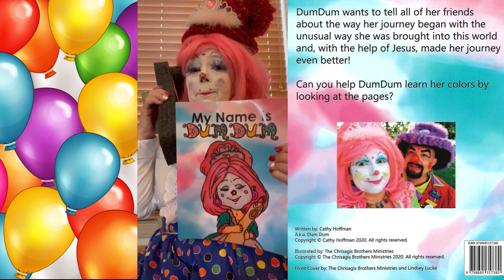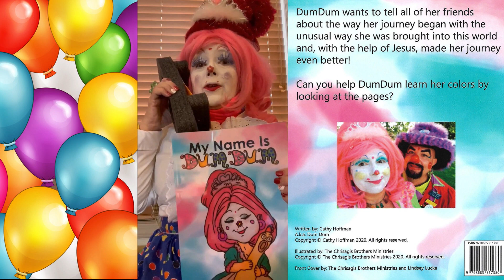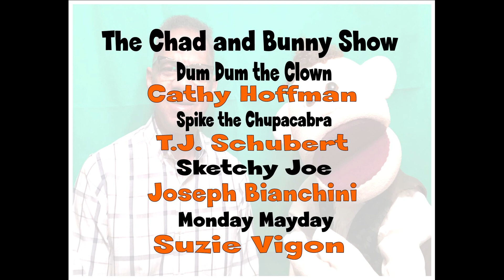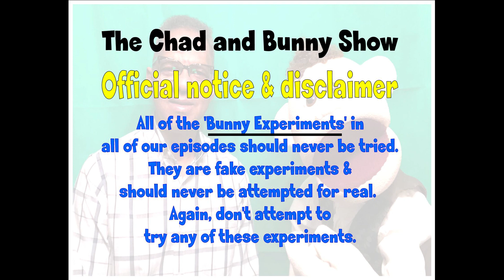The Chad and Bunny Show - Episode 0223 - Audition to Jail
This episode is a very funny one.  Chad and Bunny audition for the new movie "A Christmas Story" starring Peter Billingsley but somehow wind up in jail.